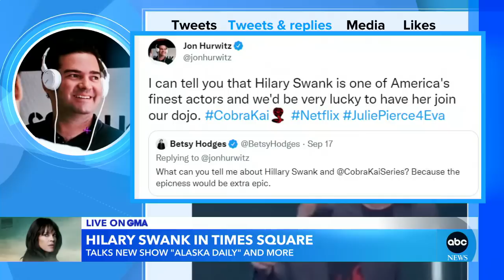Hilary Swank announces she’s expecting twins l GMA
The two-time Oscar winner and star of the new series, “Alaska Daily,” revealed she’ll soon be a mom of “not just of one, but of two.”